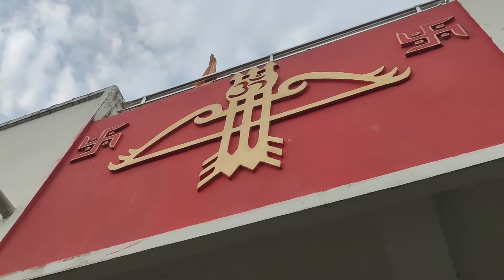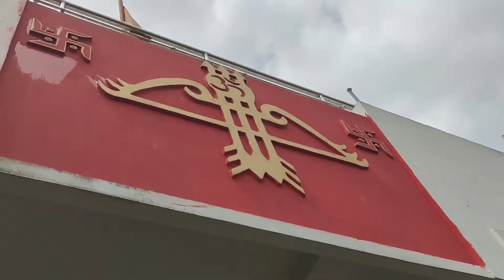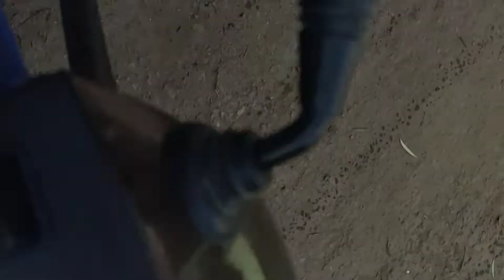YUMMY BREAKFAST CUTLET